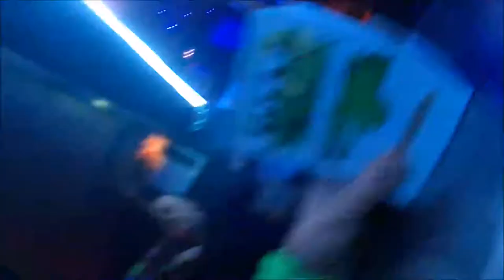2.6 delivering flyers and branding~ Ashton-J ~ Self-Ficiency® Its a LIFESTYLE in Itself